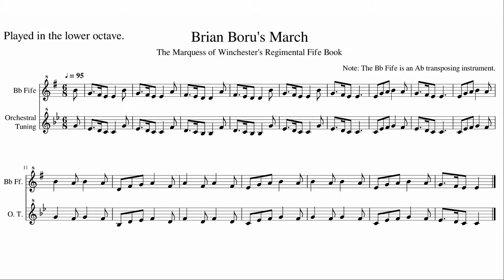12. Brian Boru's March (Lower Register)